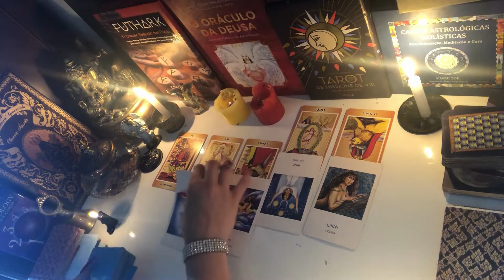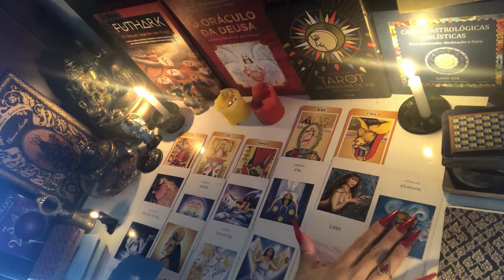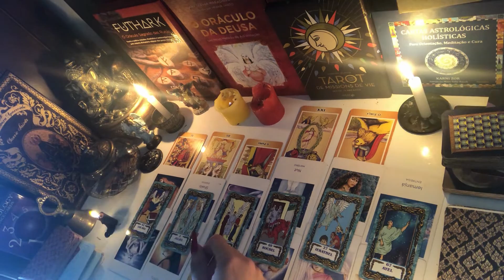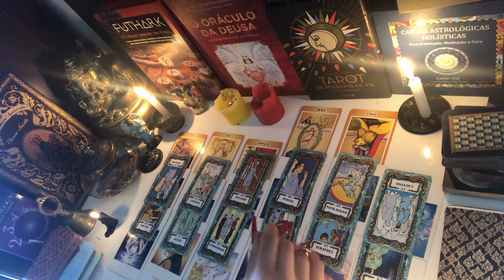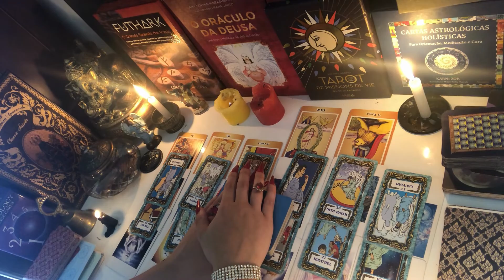TAURUS: in three days A close person will introduce you to the great love of your life